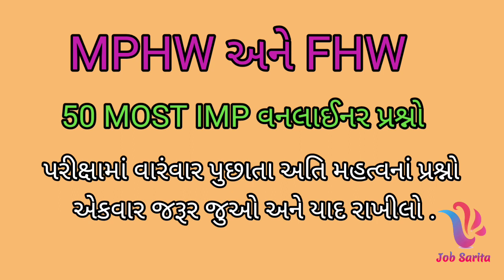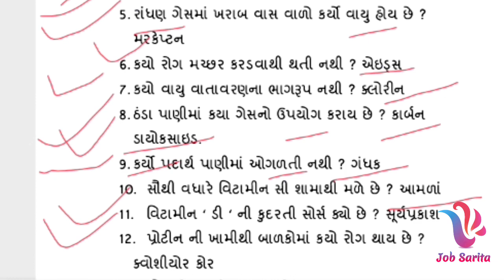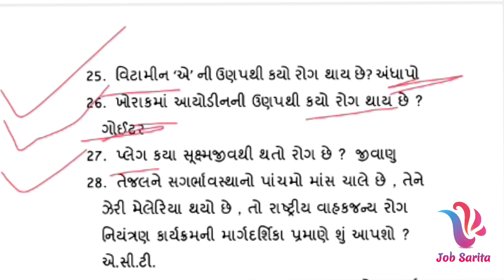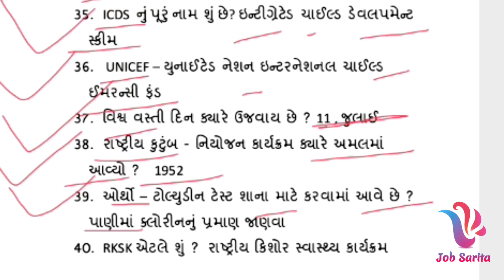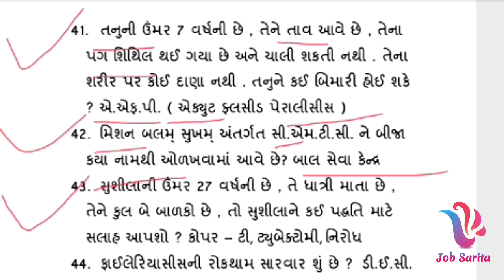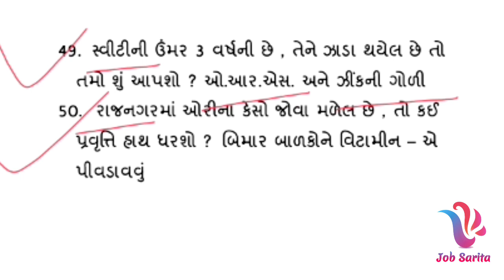Mphw | FHW | 50 Most Imp one liner question | ANM MPHW most Imp Questions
Arogyalakshi na 50 most Imp Prashno

ANM mphw ni parikhsama varamvar puchata 100 most Imp one liner question in gujarati

નમસ્તે મિત્રો,

હું છું B D Jadav અને સ્વાગત કરુ છું મારી 'job sarita' youtube channel પર.

          આગામી સ્પર્ધાત્મક પરીક્ષાની (Competitive examination) તૈયારી કરતા મારા વ્હાલા મિત્રો માટે આ Youtube channel બનાવવામાં આવી છે જેથી મારા તમામ મિત્રો ને વિનંતી છે કે તમે પણ તમારા મિત્રો સુધી આ channel વિશે માહિતગાર કરો.

❇️ મારા બીજા વિડિયો જોવા નીચે આપેલી link પર ક્લિક કરો...

Gk In Guja#rati,
GK,
General Knowledge In Gujarati,
General Knowledge,
 Talati,
currant affairs
general knowledge,
most imp mcq test,
bd jadav,
lok rakshak dal exam,
GK General Knowledge In Gujarati,
General Knowledge,GPSC Exam Preparation,
Gujarat Gk Top 50 Mcq Test,gujarat MCQ test,
bd jadav,
gujarat itihas MCQ test,
top 50 MCQ test,
gk in gujarati 2021,
gk in gujarati language,
gk in gujarati 2020,
gk in gujarati,
gk in gujrati 2022,
kaydo police constable
kaydo ipc in gujrati
‌kaydo

current affairs